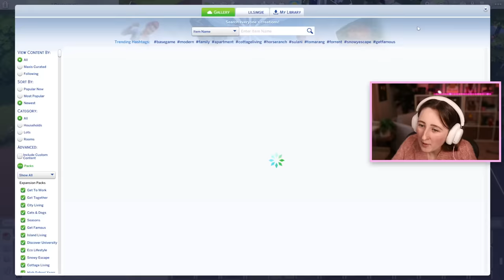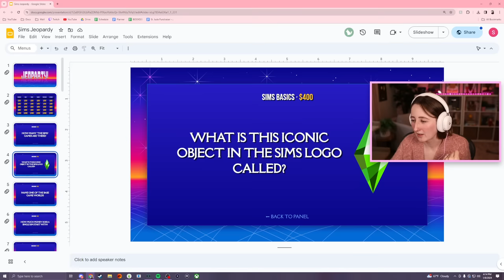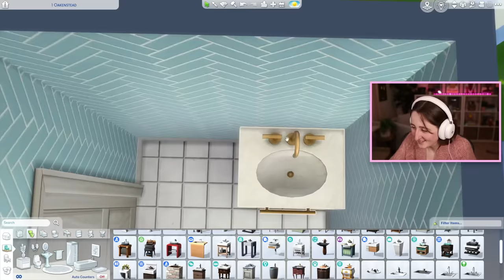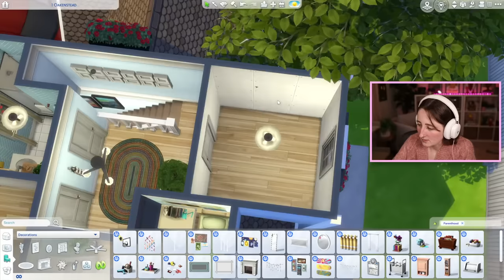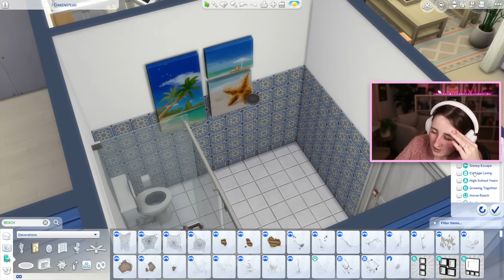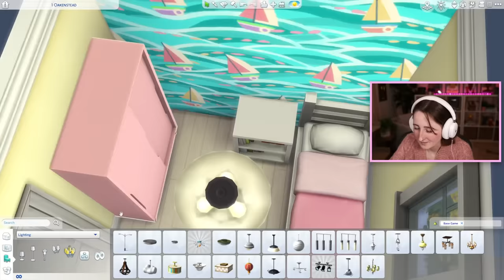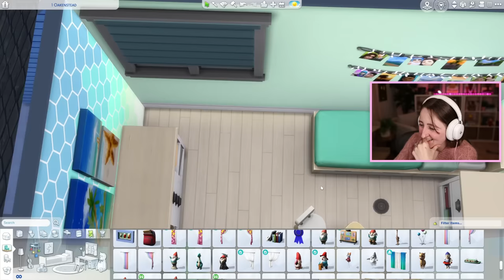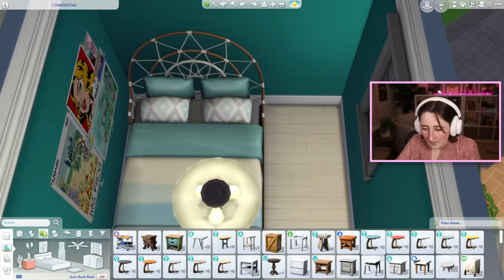building an ENTIRE NEIGHBORHOOD in the sims! pt.2 (Streamed 1/8/24)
building blue suburbia pt. 2 🥰